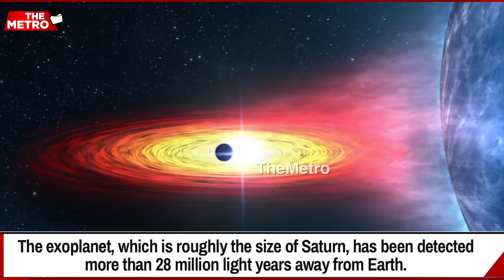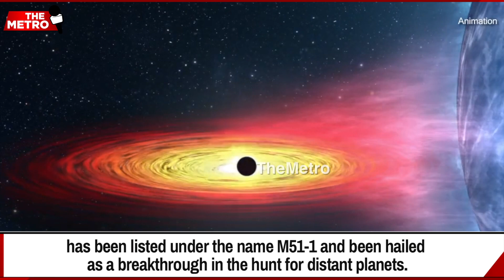GlobalHeadlines: NASA telescope discovers first possible planet outside of Milky Way galaxy